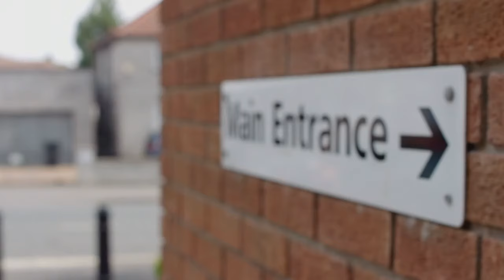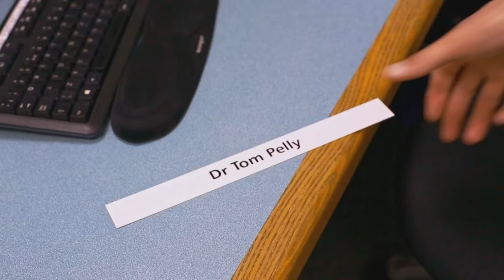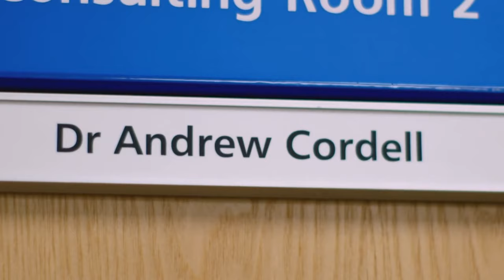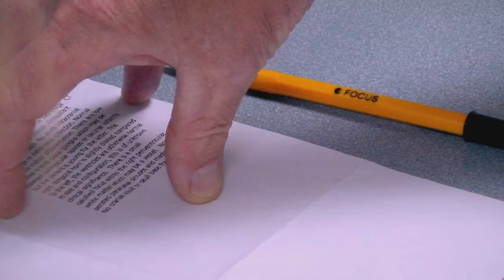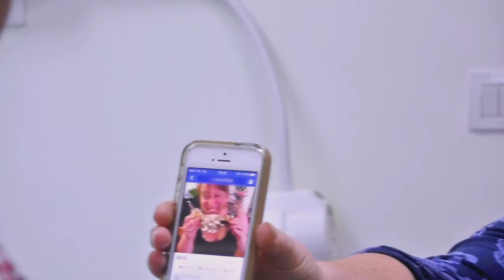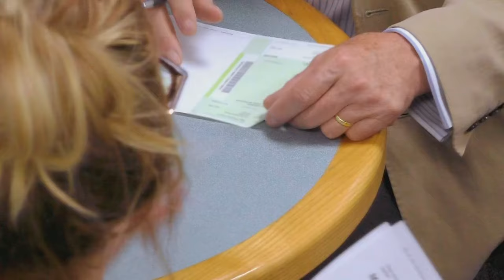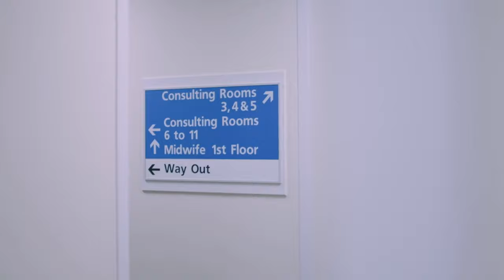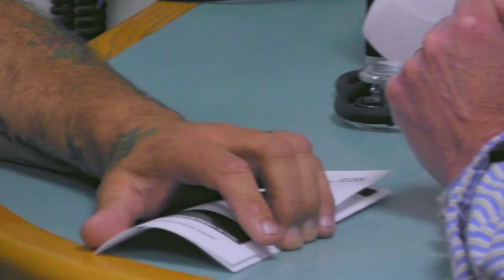From Chronic Pain To Swelling | GPs: Behind Closed Doors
In this episode of GPs: Behind Closed Doors, Dr Ramshaw meets a new patient who has been suffering from chronic stomach pain for three years and consults with a patient with a concerning swollen leg. With the leg discoloured and the patient experiencing pain from his toes to his thigh, Dr Ranshaw sends him to get some more tests in A and E.

● Full Episode from Season 05 - Episode 15 and Episode 16

- About GPs Behind Closed Doors:
GPs Behind Closed Doors is an observational documentary series that welcomes viewers into an exclusive look at the every day lives of doctors at different medical practices, we are given exclusive access to the staff and patients who pass through the surgery every day.